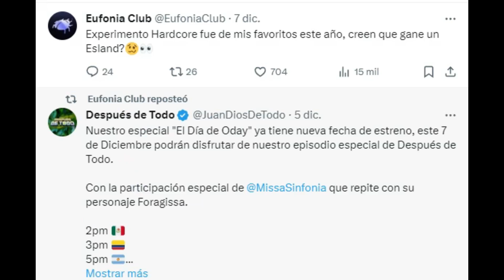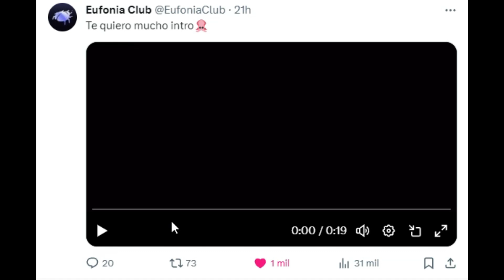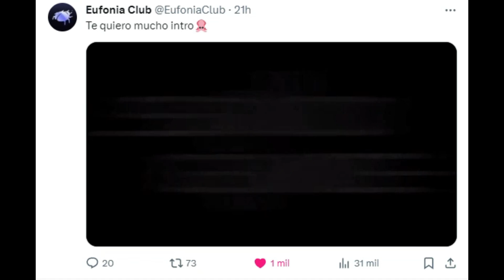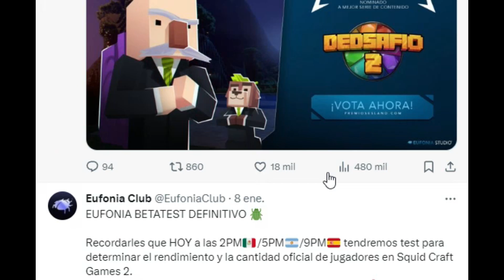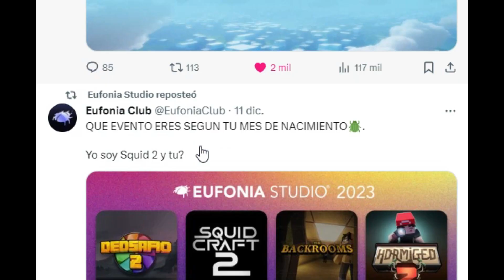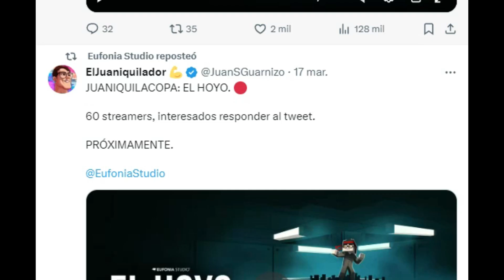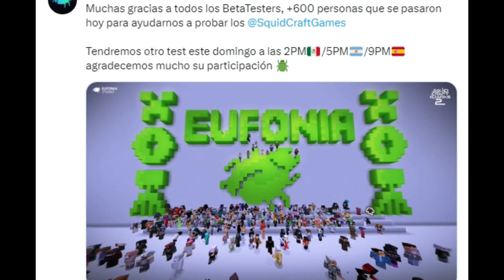SQUID CRAFT 3 CONFIRMADO POR EUFONIA STUDIO PARA 2024